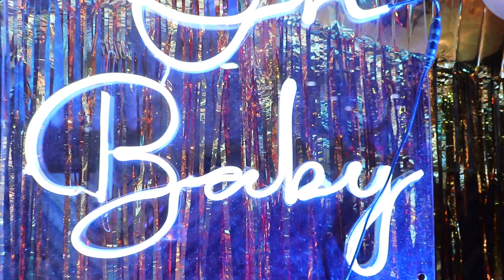DJ PARTY HIGHLIGHTS